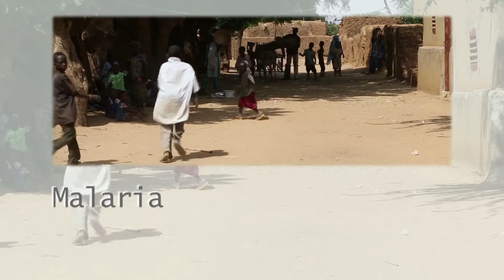New Malaria Prevention Strategy in Niger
Chemoprevention is a new prevention strategy for malaria that helps to reduce the number of children becoming ill during the July-to-October peak period. This new strategy has been a success in the Madaoua district in south Niger. It has proved easy to implement and effective in reducing the number of malaria cases. Combined with other ways of combating the disease, such as providing access to screening, treatment, and insecticide-treated bed-nets, it can have a real impact on the number of cases and mortality rates.